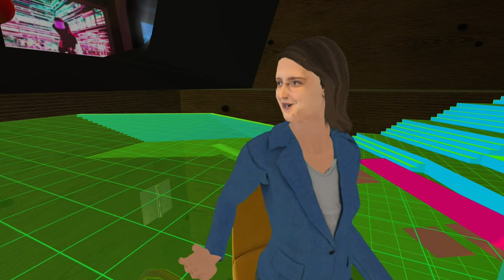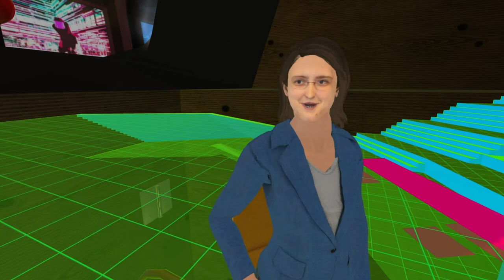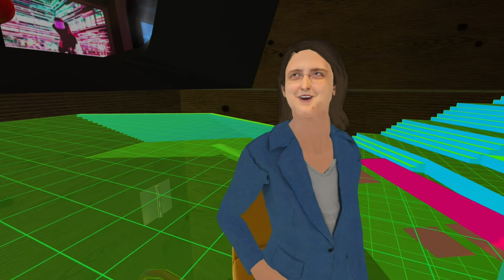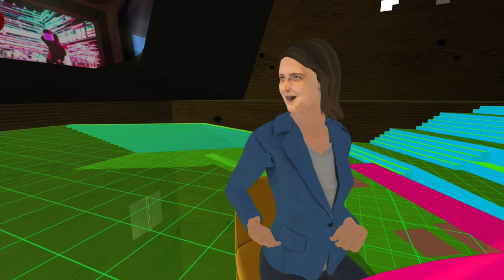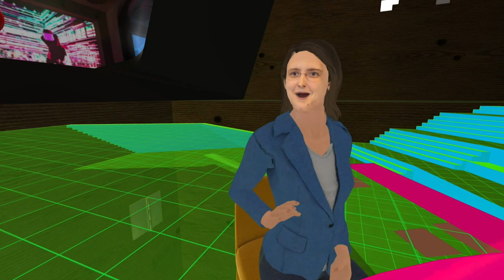XPRIZE Connect Future of Learning Lab | Rosemary Lokhorst, Jessica Murrey, Ada Palmer, Kecia Waddell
Rosemary Lokhorst, Jessica Murrey, Ada Palmer, Dr. Kecia Waddell | Gaming to Build Resilience

The XPRIZE Connect Future of Learning Lab is a virtual experience exploring how games are catalysts to learn, create and experience the future. We brought together gaming and VR professionals, educators, edtech entrepreneurs and young tech creatives to participate in sessions about game-based learning, social impact, and immersive education.